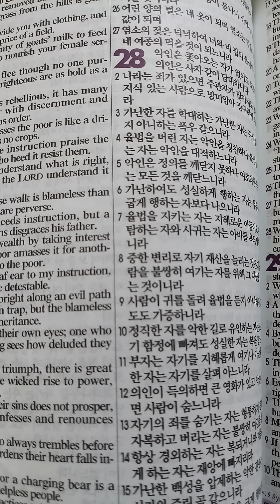잠언 28장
20240523